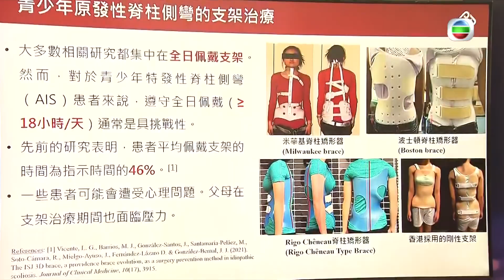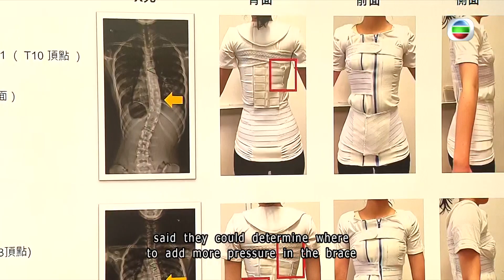TVB News | 21 Aug 2024 | PolyU won 9 international invention awards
PolyU won 9 international invention awards.
The Polytechnic University’s award-winning inventions included a smart brace that treats irregular curve of the spine.